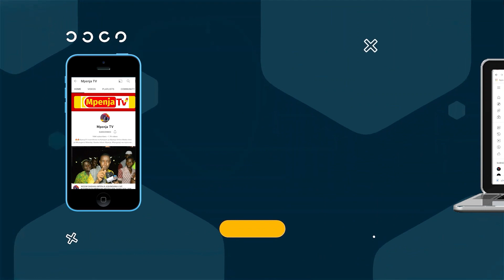TUTAMUUNGA MKONO ALLY MAYAY/ TUNA AMINI ANAWEZA/ATATUFIKISHA MBALI KIMATAIFA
Waziri wa Utamaduni, Sanaa na Michezo, Mhe. Mohamed Mchengerwa  Amewaongoza watanzania kuiaga Timu ya Taifa ya Wasichana Chini ya Umri wa Miaka 17 na Kuwapatia Bima ya Afya na Vifaa vya Michezo Kwa ajili ya kwenda nchini  Uingereza kufanya Maandalizi ya mwisho  ya kushiriki Mashindano ya Kombe la Dunia yanayotarajiwa kufanyika nchini India Oktoba Mwaka huu,Hafla imefanyika kwenye Ukumbi wa Mikutano wa Kimataifa wa  Julius Nyerere jijini Dar es Salaam.